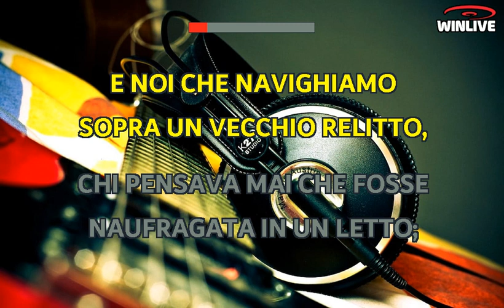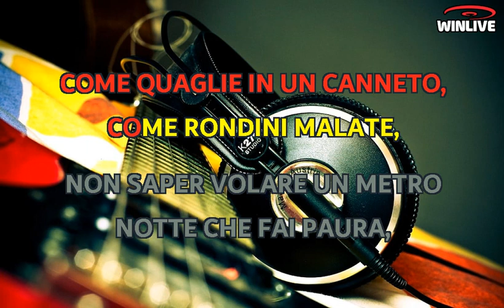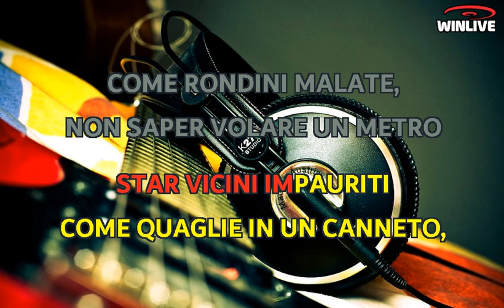Franco Califano - Appunti sull' anima (Lyrics) Karaoke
Con le mie mani di pietra e la tua bocca di seta
Sembrava avremmo raggiunto questo cielo assassino
E avremmo preso i suoi frutti e conquistato quel sogno
Che ora dorme lontano in fondo al vino
In questa notte di pioggia, fatta di schegge di luce
Non senti il cuore che morde come una bestia feroce
E la memoria ubriaca riveste a festa la stanza
Coi nostri fiori di campo e di affamata speranza
E noi che navighiamo sopra un vecchio relitto
Chi pensava mai che fosse naufragata in un letto
Questa roccia d'amore dopo tante ferite
Meritava il suo premio e non due vite finite
Appunti sull'anima
Far l'amore al buio e non vedersi più
Star vicini impauriti come quaglie in un canneto
Come rondini malate, non saper volare un metro
Notte che fai paura, notte senza una stella accesa
Notte di rabbia e di dolore, notte d'amore in fretta e furia
Notte buia senza allegria nelle ossa e nel midollo
Notte, ma che cosa fai, mi fai buio anche tu qui intorno
Bella, però la fine sul fondoscala dei tuoi occhi
Certo è l'ultima occasione, ma è così pura e senza trucchi
Te li faccio anch'io gli auguri, finiamo insieme questo dolce
Cosa importa se è di marmo, se ci ricorda certe volte
Appunti sull'anima